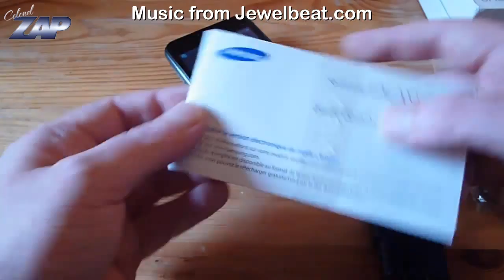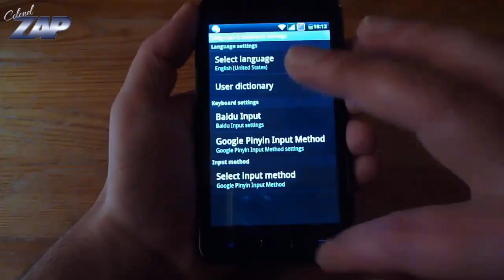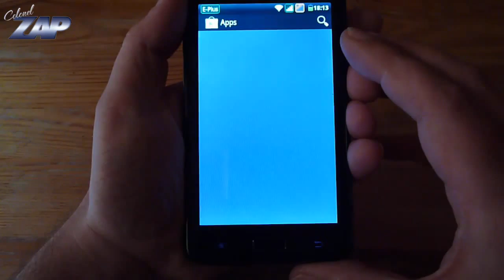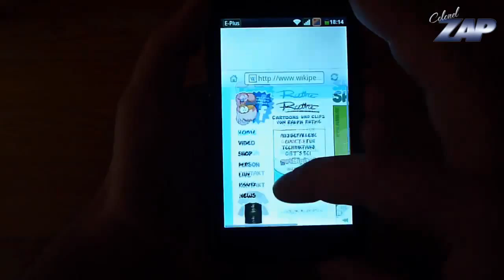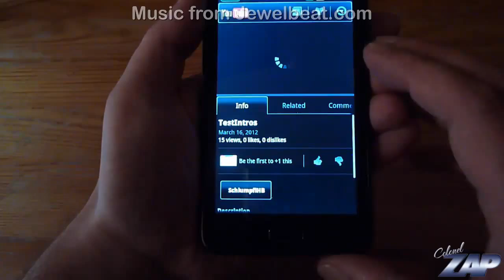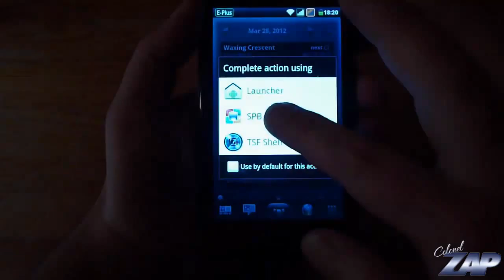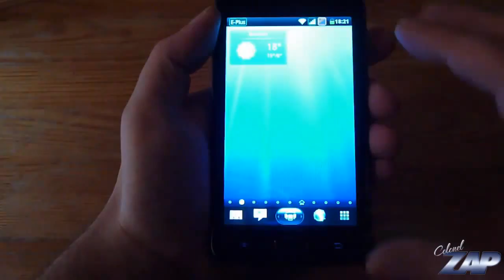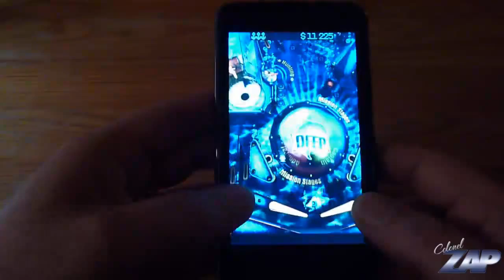HDC Galaxy Note i9220 Android Dualsim Phone Review - Samsung Clone? Fastcardtech ColonelZap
5.0 inch capacitive 5 point mulitouch screen, 480x800 pixel resolution
MT6573 CPU @ 650MHZ
512MB Rom and Ram
Android 2.3 Gingerbread
Quadband / unlocked / 3G / UMTS
Wifi / Bluetooth / GPS / AGPS / G-sensor / light sensor / proximity sensor
Dual cameras: Main 8MP output autofocus with flashlight / front camera 1.2MP output